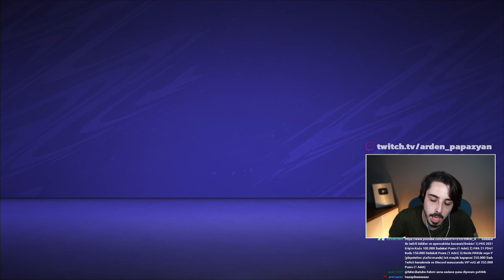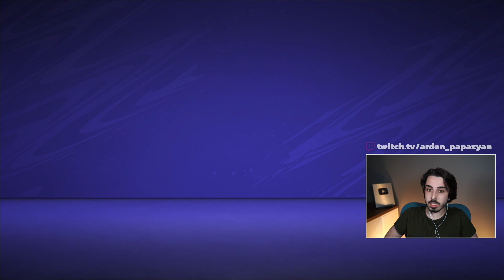ERIKSEN FUTBOLA GERİ DÖNDÜ! // FIFA 21 OYUNCU KARİYERİ REBUILD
Her video farklı bir futbolcunun kariyerine odaklandığımız FIFA 21 Oyuncu Kariyeri serimiz devam ediyor! Bu videoda konuğumuz EURO 2020'de Danimarka'da oynayan ve kalp krizi geçiren Christian Eriksen oluyor! Eriksen, kariyerine yeniden başlasaydı nasıl olurdu? Hangi kupaları kaldırırdı? Bakalım Ajax, Tottenham, Inter gibi klüplerde forma giymiş olan Eriksen, bu videoda neler yapacak?